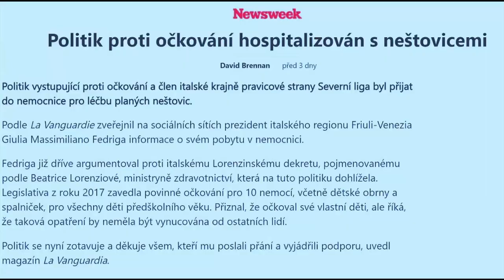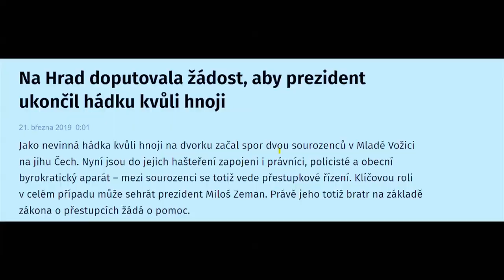Stalo se - Show Jana Krause 27. 3. 2019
Hosté: Herečka Erika Stárková, módní designér Jiří Kalfař a fotoreportér Walter Novak.